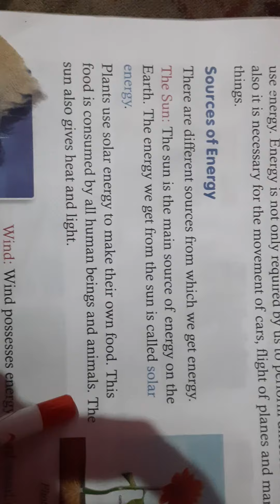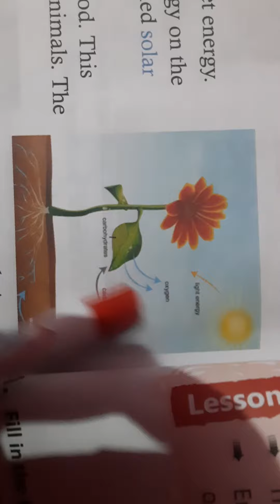Sources of energy class 4th science